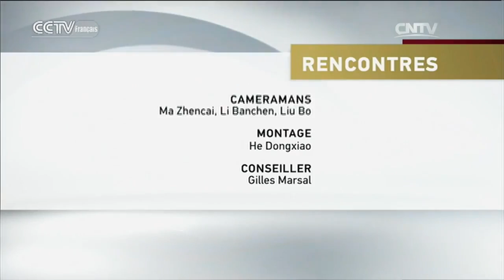RENCONTRES 03/17/2016 DEUX SESSIONS 2016：OÙ VA LA CHINE？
CCTV-F vous présente de belles rencontres des cultures portant sur des thèmes socioculturels les plus récents.